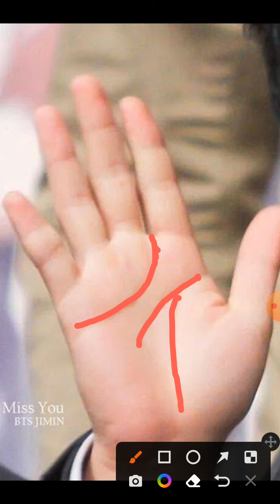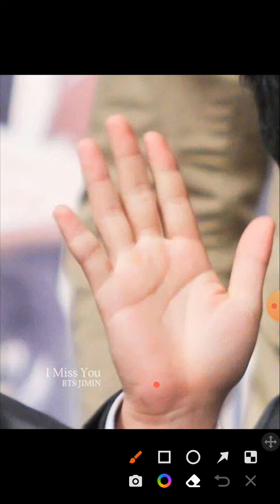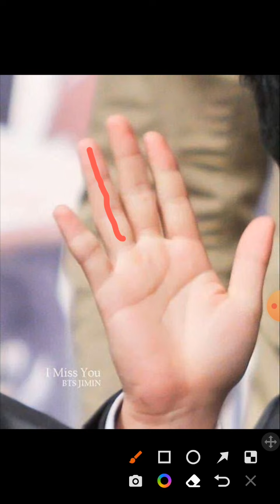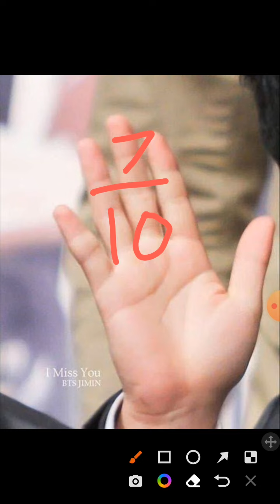Yoojung Jimin Relationship Reading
Are Yoojung and Jimin compatible?

The Beginner's Guide to Divination, Astro Palm Numero, written by Nisar Sufi is now available